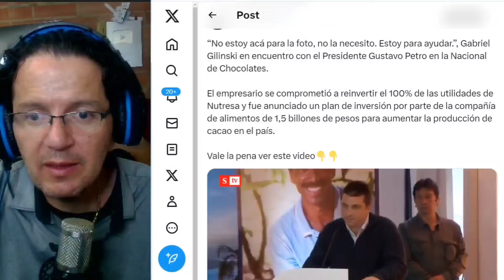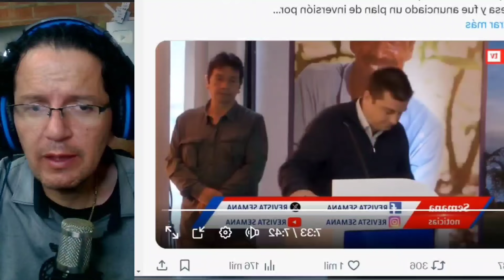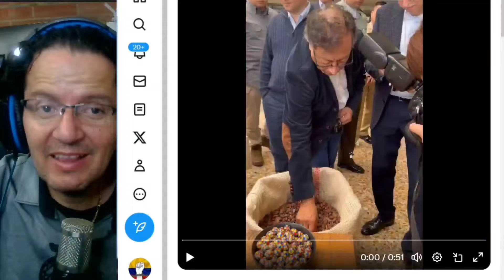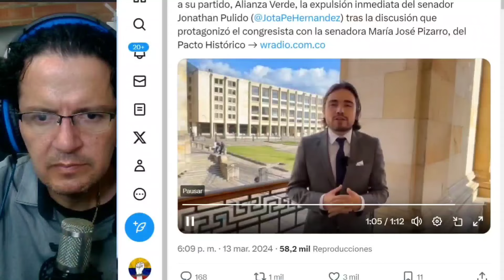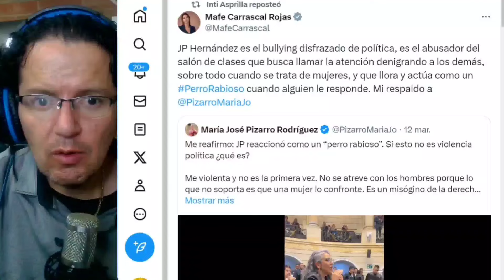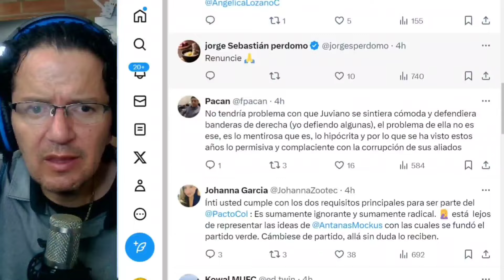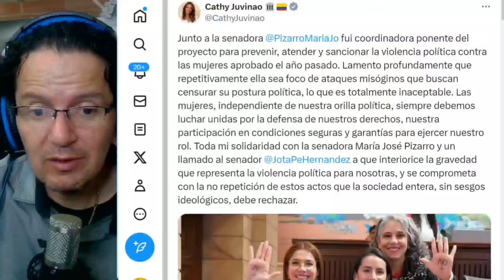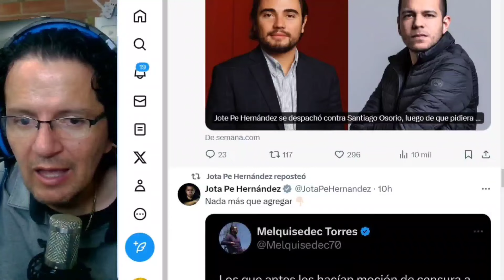VICKY SE MUERDE LA LENGUA.GILINSKI Y GOBIERNO HACEN NEGOCIO MILLONARIO. AG4RRÓN ENTRE INTI Y JUVINAO